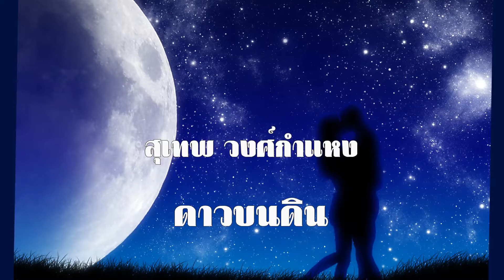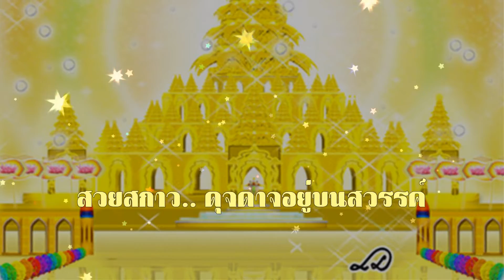ดาวบนดิน - สุเทพ วงศ์กำแหง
คำร้อง/ทำนอง: กวี สัตโกวิท

โถ..ความจน แยกคนแบ่งชนขีดชั้น
ก็เพียงเท่านั้น ด่านความหมองหม่น
แต่เมื่อกาทนงศักดิ์กาของตน
ยิ่งกว่าดาวอยู่เบื้องบนคล้อยดวงมาหล่นบนพสุธา

ถึงจะจน.. เกิดบนแผ่นดิน แผ่นสรวง
แต่ความน่าหวง ห่วงเธอเสียกว่า
เวหาหาว ห่วงดาวในทรวงนภา
ฉันห่วงเธอในดวงตา และปรารถนาในดวงฤดี

สกุลหงส์ สกุลกา ค่าต่างกันนัก
ถ่วงเสียด้วยความรัก หนัก-เบา ไม่มี
คนเราเท่ากันตัวฉันเองก็เท่านี้
รักเธอที่ใจศรัทธา

(*ซ้ำ)
สวยสกาว.. ดุจดาวอยู่บนสวรรค์
แต่เธอเฉิดฉันอยู่บนพื้นหล้า
ยิ่งกว่าหงส์ อ่าองค์ดั่งลอยฟ้ามา
แม้เปรียบเธอสกุลกา ฉันปรารถนาเธอดาวบนดิน (*ซ้ำ)

หมายเหตุ: เพลงนี้เป็นเพลงประกอบภาพยนตร์ เรื่อง สกุลกา พ.ศ. 2511

ขอขอบพระคุณข้อมูลข้างบนจากคุณอำนวยมา ณ ที่นี้ด้วยค่ะ

This song describes about how one man thinking about his beloved is. He feels an unequal between lineage can be balanced with love. Even though a lady, whom he loves, is born in the lower class, which is compared with a crow, but he looks him like a swan coming from the sky. Also, although anyone looks her like a crow. He
always loves her. Since he thinks she is a star over floor.

NOTE:
Especially for my beloved daddy.

♫ Wishing you all happy and enjoyable. ♫

4th Mar. 14, 08:00 am (EST)